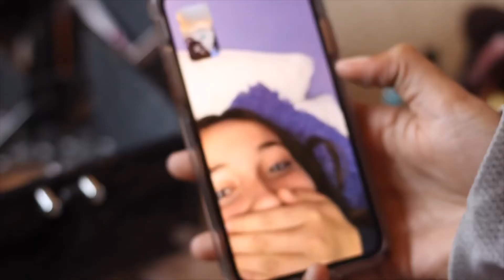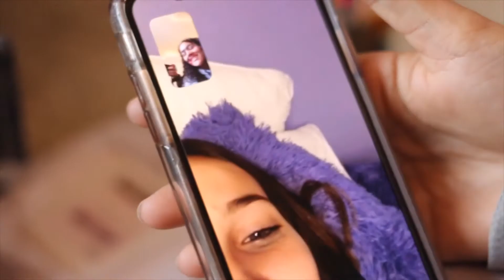blindfold makeup challenge ft. nevan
old but good challenge. we had fun :) enjoy!! xo, jaydie

i love you, pt. 1- panthurr

comment “blindfold” if you see this !!